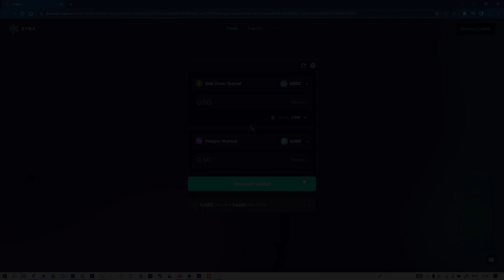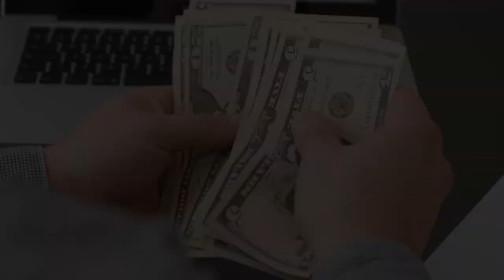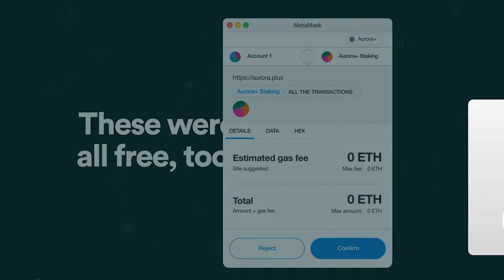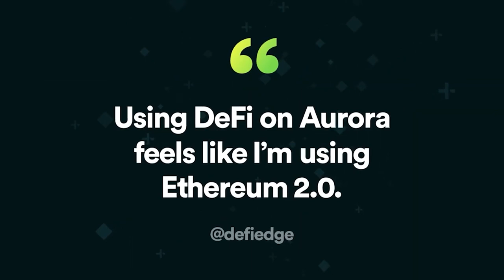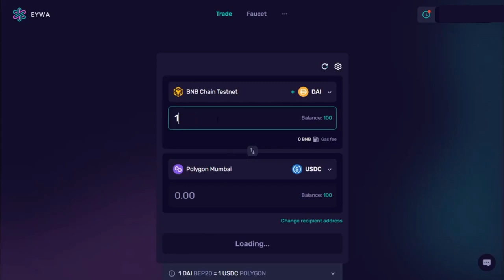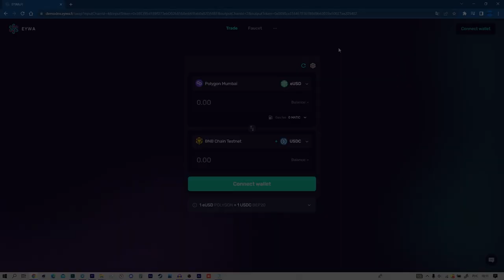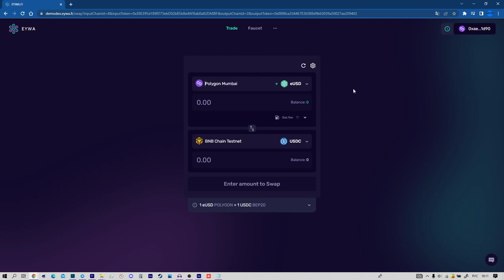EYWA ОБЗОР/Как заработать на криптовалюте тестируя и используя DEX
2) Копия булл икс, говорят не отличается, тоже попробуй, чисто дизайн отличается, мне больше булл икс, но я пробовал оба

4) Тут просто, удобно покупать с телефона, прям вайбик, иметь на готове стоит

5) Бонк бот, крутой старичок, кто понял, тот понял

7) Маестро также как Троян, очень удобно флипать в дороге с телефона

9) Блум Солана, окей новичок ничего не могу сказать

13) База если торгуете Трон лучше нет, это Bull X это фирма